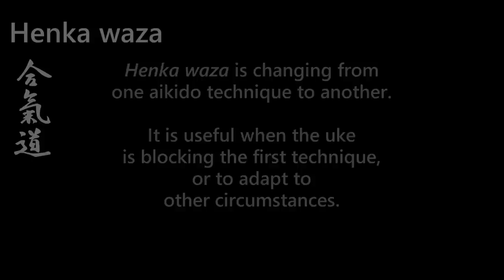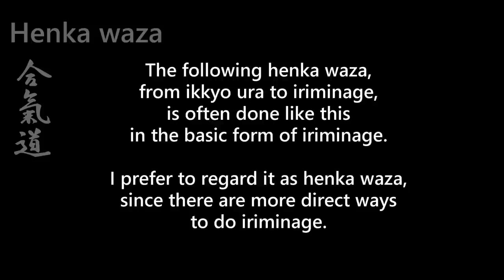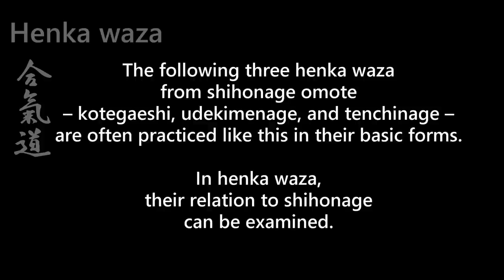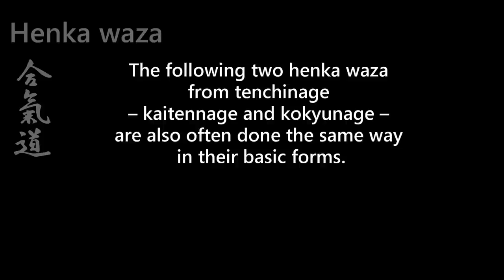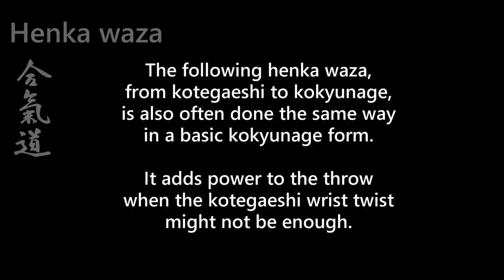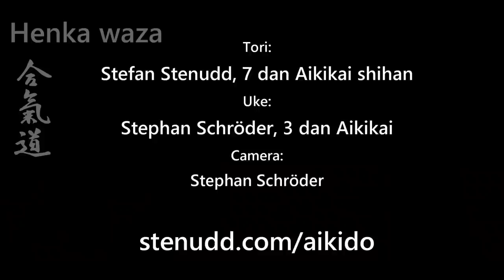Aikido HENKA WAZA, changing techniques, by Stefan Stenudd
Henkawaza in aikido is to change from one technique to another, midway through. It can be done when the initial technique is resisted, or in some other adaption to circumstances. This video shows several henkawaza combinations.

Henkawaza should not be trained so that it impairs the basic techniques (for example by doing it sloppily to motivate the shift). There should be a reason for the shift, such as when the initial technique is resisted, or when the attacker gets dispositioned for that technique, or when other simultaneous attackers make it impractical.

Several ura versions of techniques can be used as henkawaza on their omote counterparts. If the omote technique becomes difficult, usually the ura version will work fine. For example, see ikkyo omote and ura in the beginning of this video.

The series ikkyo – nikyo – sankyo - yonkyo can be done as sort of henkawaza on the previous technique. That is also shown in the video. And some techniques complement one another, such as hijikime osae (rokkyo) when the attacker stretches the arm to avoid nikyo, and nikyo when the attacker bends the arm to avoid hijikime osae. That’s interesting to explore.

Of course, henkawaza can be practiced even when the first technique would work. Ideally, the first technique should always work. Still, when training henkawaza, it is good to have a reason for the change of technique. That helps develop skills in applying techniques to a wide variety of situations.

I mostly show the techniques rather slowly, for clarity. Usually I show the gotai form, when the attacker has completed the grip. Sometimes I do the techniques jutai, where the movement starts before the attack is completed. There can be some minor differences on how you move, depending on if it’s gotai or jutai. It is important to practice both.